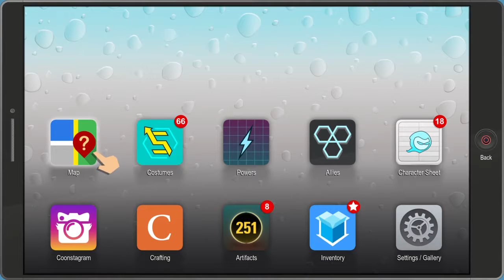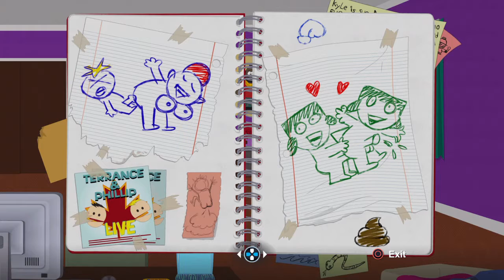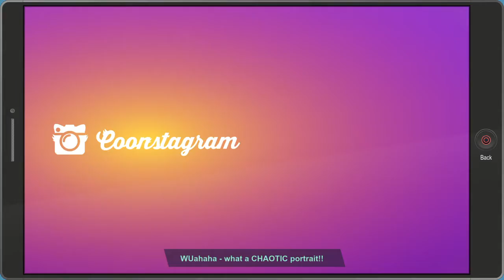South Park™: The Fractured But Whole™ #12